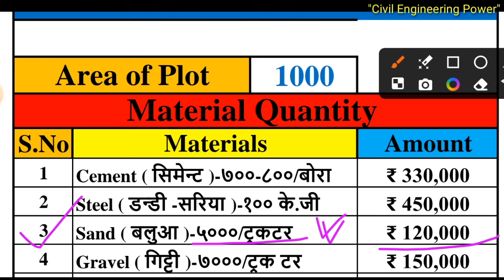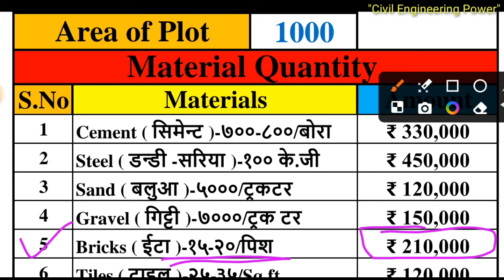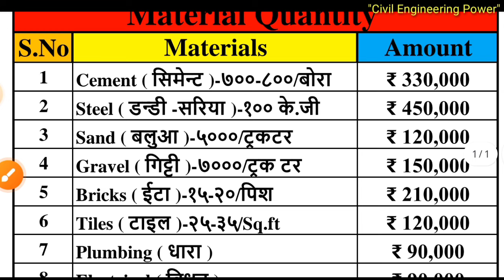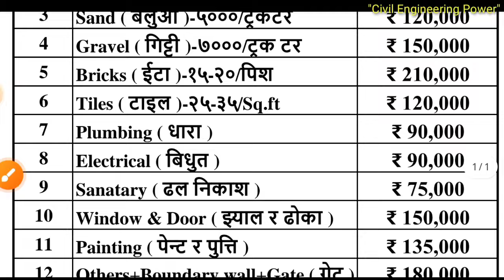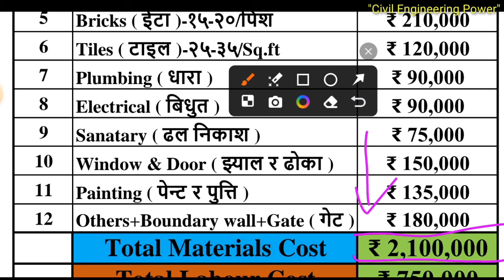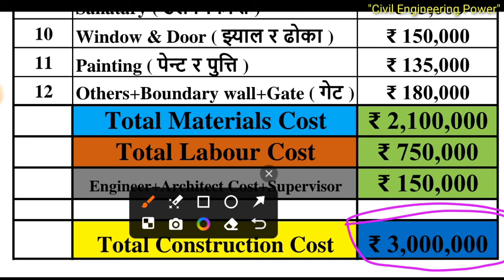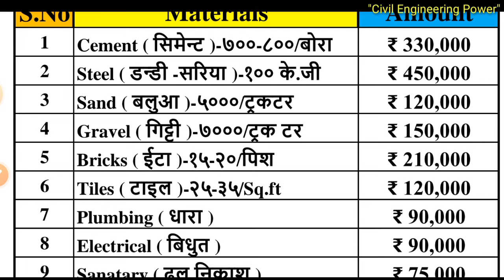1000 square feet house design in Nepal | Best house plan design in 1000 sq ft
1000 square feet house design

1000 square feet house

design in nepal

- 1000 sqft house design
- 1000 square feet house plan
- 1000 square feet house design
- 1000 sqft house plan
- 3BHK house plan in 1000 sq ft
- 1000 square feet 4 bedrooms house plan
- 1000 square feet 3 bedrooms house plan
- 1000 square feet house plans
- 1000 sqft house design in Nepal
- 1000 sqft ma ghar banauna kati paisa lagchha
- Best house plan design in 1000 sq ft
- 1000 sqft house construction cost in Nepal
- 1000 square feet house construction in Nepal
- Sasto ghar 1000 sqft Nepal

1000 square feet house

design 2 floor

1000 square feet house

design ground floor parking

1000 square feet house

design in village

1000 square feet housedesign east facing

1000 square feet housedesign 20×50

1000 square feet house

1000 square feet housedesign 2bhk

1000 square feet housedesign with courtyard

1000 square feet housedesign north facing

1000 Square feet घर मा कति कोठा हुन्छ र कति खर्च पर्छ | Best house plan design in 1000 sq ft

1000 Square feet घर मा कति कोठा हुन्छ र कति खर्च पर्छ | Best house plan design in 1000 sq ft

house design simple low cost in nepal,
5 anna house design,
5 aana house design in nepal
26x41 house plan,
1080 sq ft house plan,
41x26 house plan,
1000sq ft house plan,